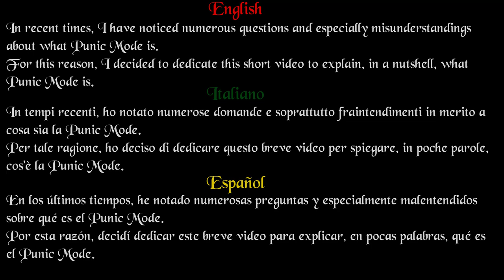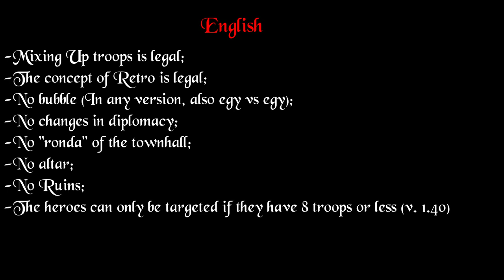Imperium III GBR [ᵜGuidesᵜ] What is Punic Mode?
★Following several stereotypes and misunderstandings, I decided to publish this short video to shed some light on this modality.

For anyone who wants to try to play with us, this is our discord:

★ Song:
Name: Singing Stream (Spring Mix)

ImperiumIII GBR
Imperium 3PunicMode
Imperivm III2020
Strategy games